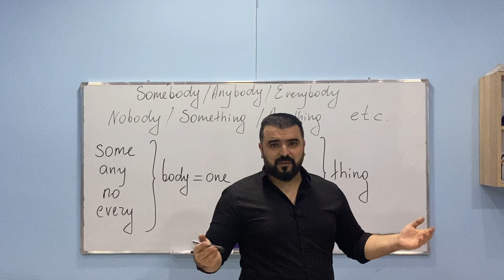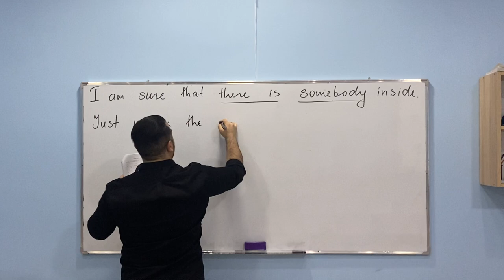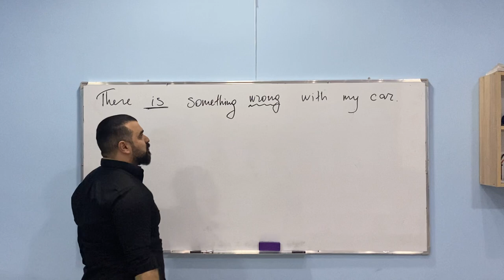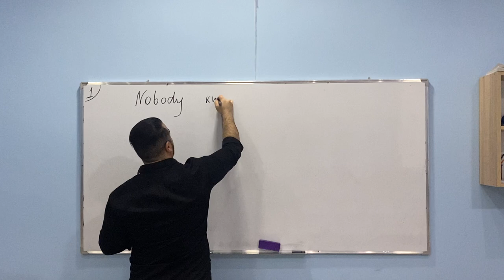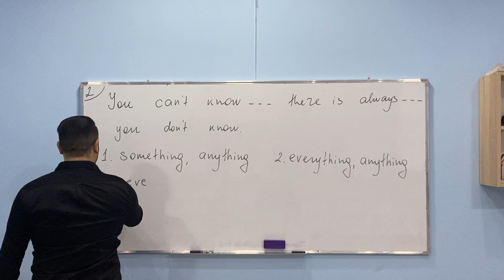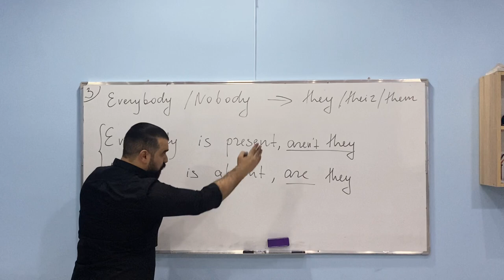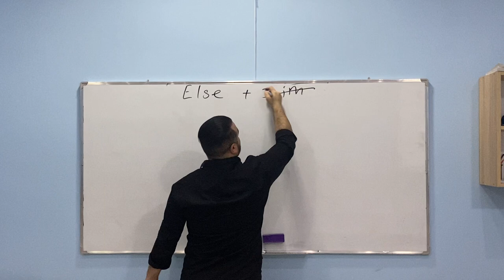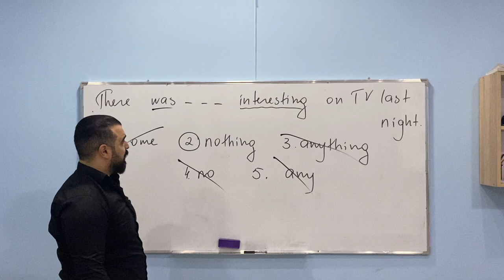Somebody /Anyone /Nothing etc.